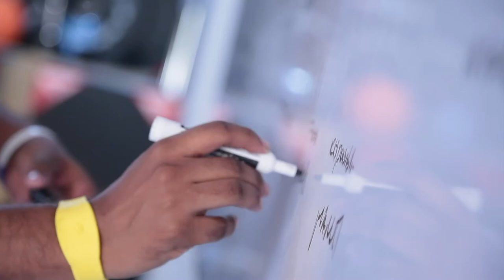'Squad 360' se beneficia de los CTDE de Magdalena | MásTICMejorPaísTV - VC